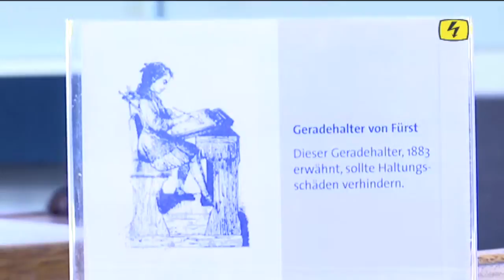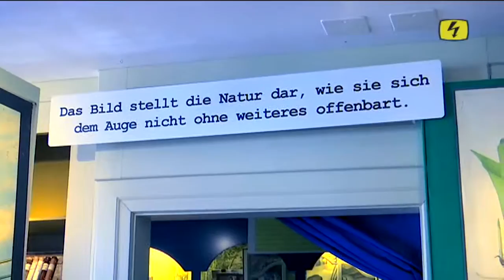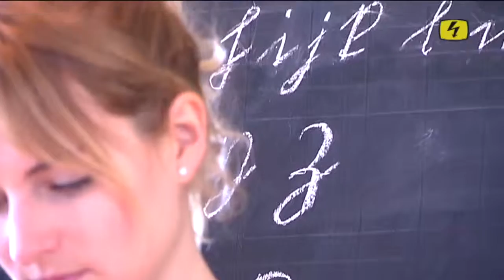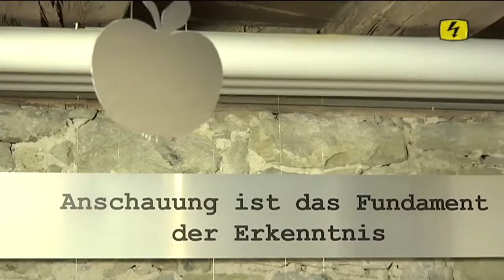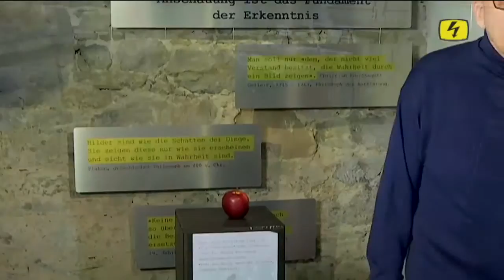TOP USFLUG - Schulmuseum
Im Schulhaus Museum Mühlebach in Amriswil werden viele Dinge gezeigt wie ein Thurgauer Schulzimmer 1920 ausgesehen hat. Zählramen, Wandtaffeln und vieles mehr gibt es im Schulhaus zu entdecken.